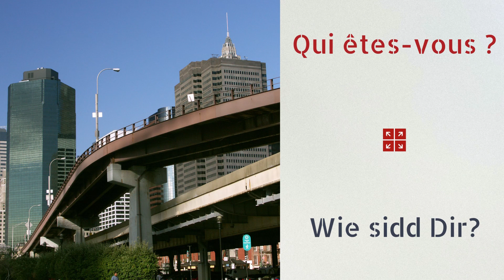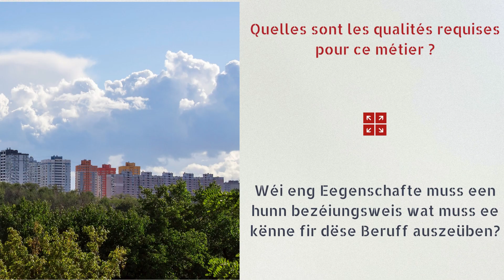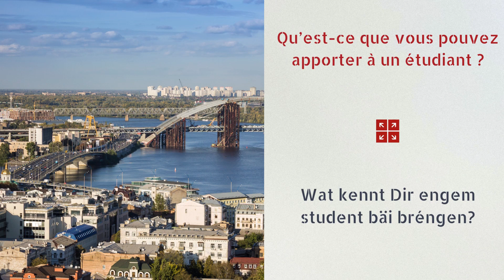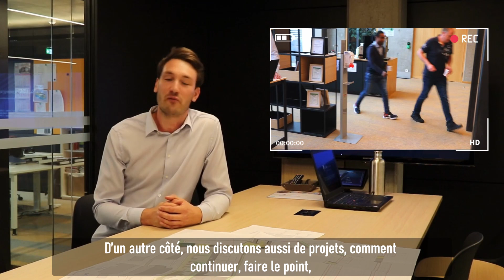ZOOM - Urbaniste-aménageur : Professionnel